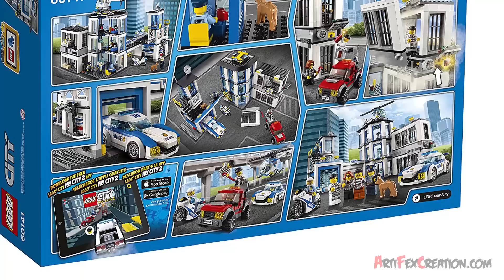Lego City POLICE STATION 60141 Speed Build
Be part of the action with the LEGO City police as they try to keep the crooks in jail, featuring a three-level Police Station loaded with accessory elements, a jail cell with exploding wall function, watchtower, garage and offices, helicopter, police pursuit car and police motorbike, plus the crooks’ truck with rotating, extendable cherry picker.

SET DETAILS
• 894 pcs - $99.99 / £84.99 / 99.99€
• Ages 6-12, released JAN 2017
• 7 minifigures - four police officers and three crooks, plus a police dog figure.
• Features a three-section Police Station, police helicopter, police pursuit car, police motorbike and crooks’ truck.
• Police Station features three levels, including two jail cells with toilets, vent with opening grill and exploding wall function, rooftop helipad, satellite dish and antenna, searchlights, ramp, garage with tools and opening door, watchtower, overhead walkway, three offices and a barrier gate.
• Helicopter features spinning rotors and an opening cockpit.
• Crooks’ truck features a rotating, extendable cherry picker.
• Extend the cherry picker to put the dynamite in the vent.
• Blow the wall off the cell with the dynamite to free the crook.
• Raise the garage door, push the lever and launch the police pursuit car.
• Accessories - three sets of handcuffs, two walkie-talkies, megaphone, four mugs, camera, lollypop stop sign, crowbar, wrench and two dynamite sticks.
• Police Station measures 9” (24cm) high, 14” (36cm) wide and 14” (36cm) deep.
• Helicopter measures 3” (8cm) high, 7” (20cm) long and 1” (4cm) wide.
• Police pursuit car measures 1” (4cm) high, 4” (12cm) long and 1” (5cm) wide.
• Police motorbike measures 1” (3cm) high, 2” (7cm) long and under 1” (2cm) wide.
• Crooks' truck measures 2” (6cm) high, 4” (12cm) long and 1” (5cm) wide.

60137 Police Tow Truck Trouble
60138 Police High-speed Chase
60139 Police Mobile Command Center
60140 Police Bulldozer Break-In
60141 Police Station
60142 Police Money Transporter
60143 Auto Transport Heist
60156 Jungle Buggy
60157 Jungle Starter Set
60158 Jungle Cargo Helicopter
60159 Jungle Halftrack Mission
60160 Jungle Mobile Lab
60161 Jungle Exploration Site
60162 {?}
60163 Coast Guard Starter Set
60164 Coast Guard Sea Rescue Plane
60165 Coast Guard 4 x 4 Response Unit
60166 Coast Guard Heavy-duty Rescue Helicopter
60167 Coast Guard Head Quarters
60168 {?}
60169 Cargo Terminal

60101 City Airport Cargo Plane
60102 Airport VIP Service
60103 Airport Air Show
60104 Airport Passenger Terminal
60107 City Fire Ladder Truck
60108 Fire Response Unit
60109 Fire Boat
60110 Fire Station
60111 Fire Utility Truck
60112 Fire Engine
60121 City Volcano Exploration Truck
60122 Volcano Crawler
60123 Volcano Supply Helicopter
60124 Volcano Exploration Base
60125 Volcano Heavy-Lift Helicopter
60128 City Police Pursuit
60129 Police Patrol Boat
60130 Police Prison Island
60131 Police Crooks Island
60132 Traffic Service Station
60134 City Fun in the Park - City People Pack
10251 Brick Bank

2015 Lego City SWAMP POLICE Sets
60066 Swamp Police Starter Set
60067 Helicopter Pursuit
60068 Crook's Hideout
60069 Swamp Police Station
60071 Police Hovercraft

2015 Lego City CONSTRUCTION Sets
60072 Demolition Starter Set
60073 Service Truck
60074 Bulldozer
60075 Excavator & Truck
60076 Demolition Site

2014 SETS
60042 High Speed Police Chase
60043 Prisoner Transporter
60044 Mobile Police Unit
60045 Police Patrol
60046 Helicopter Surveillance
60047 Police Station
60048 Robbers' hideout
60049 Helicopter Transporter
60061 Airport Fire Truck
10243 Parisian Restaurant

2013 SETS
60004 Fire Headquarters
60005 Fire Boat
60006 Police Quad Bike
60007 Car Chase
60008 Museum Robbery
60010 Fire Helicopter
60020 Cargo Truck
60021 Cargo Heliplane
60022 Cargo Terminal
10232 Palace Cinema
10233 Horizon Express
10234 Sydney Opera House
10235 Winter Village Market